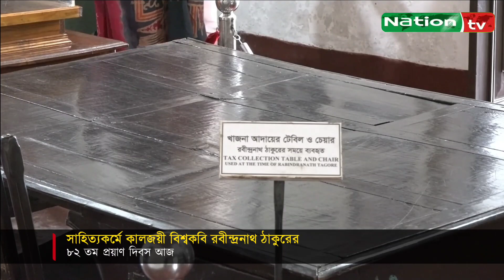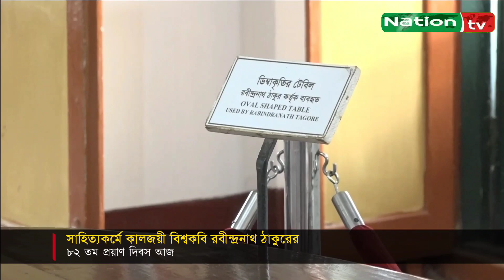নিরবেই কেটে যাচ্ছে রবীন্দ্রনাথ ঠাকুরের ৮২ তম প্রয়াণ দিবস | Kuthibari | Nation tv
আজ ২২ শে শ্রাবন। সমাজ সংস্কার ও সাহিত্যকর্মে কালজয়ী বিশ্বকবি রবীন্দ্রনাথ ঠাকুরের ৮২ তম প্রয়ান দিবস। এই মহামানবের প্রয়ান দিবসে তার স্মৃতি বিজরিত শিলাইদহের কুঠিবাড়িতে নেই তেমন কোন আয়োজন। নিরবে-নিভৃতেই কবিকে স্মরন করছে তার অনুসারিরা।